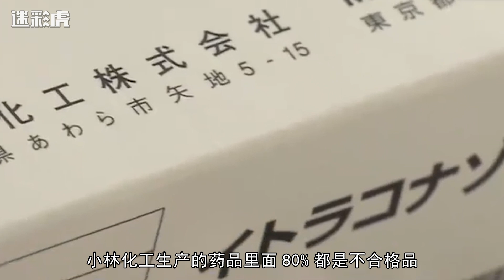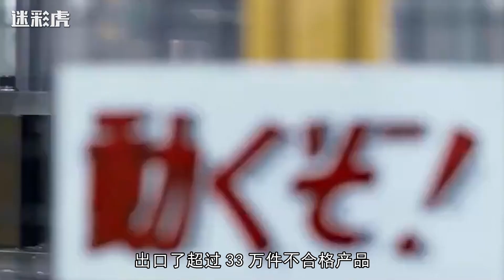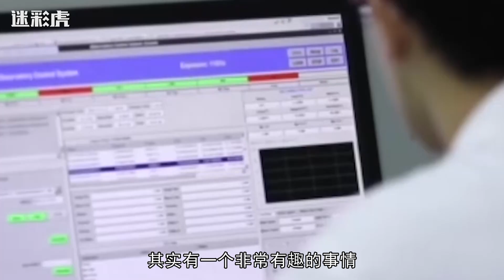工匠精神是怎样炼成？坚持造假40年，日本又出现一个“造假仙人”